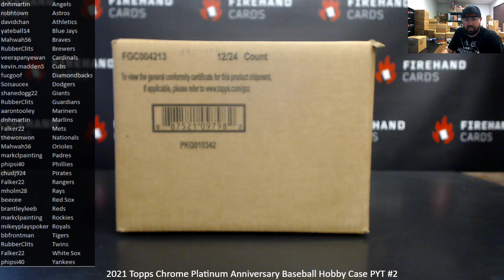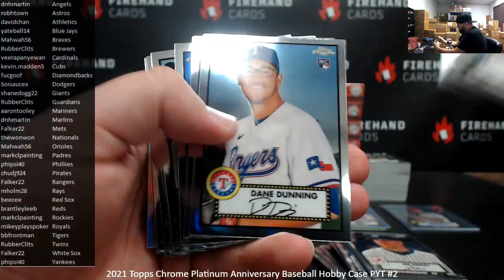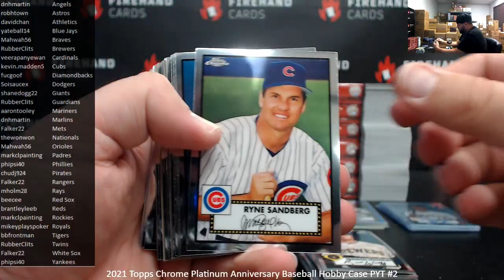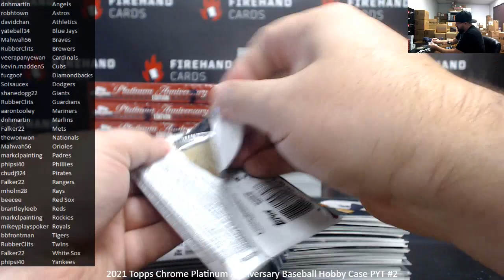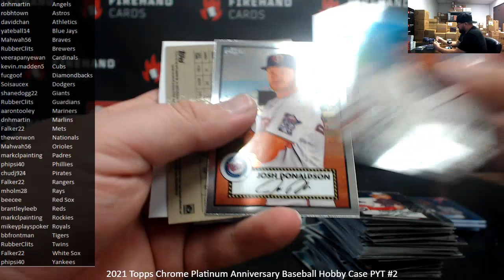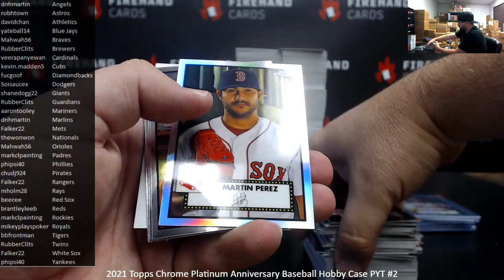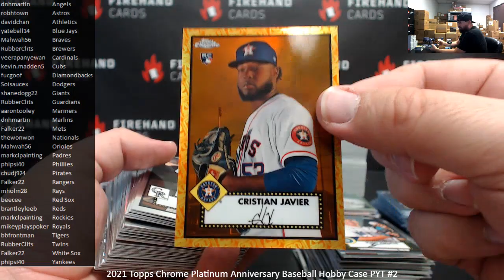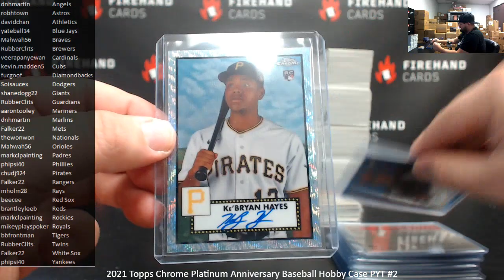7/1/2022 2021 Topps Chrome Platinum Anniversary Baseball Hobby Case PYT #2